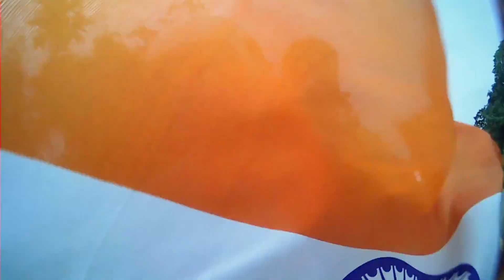Independence Day 2021🇮🇳 | ride with HERO SUPER SPLENDER😮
*KEEP SUPPORTING*
                                     *KEEP LOVING*